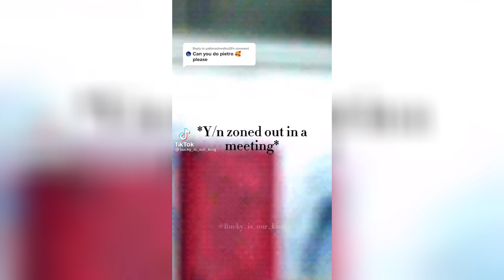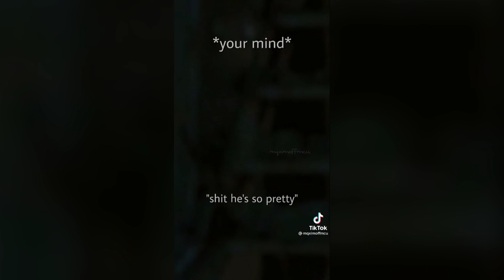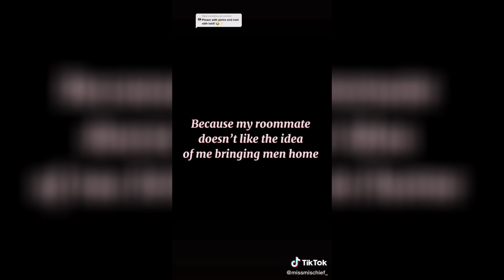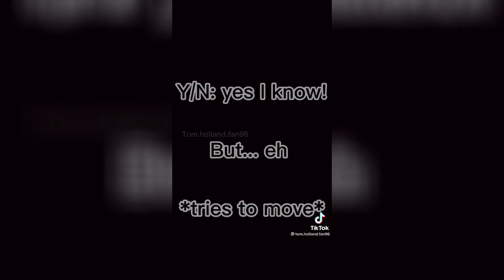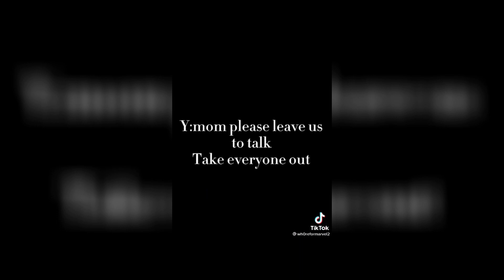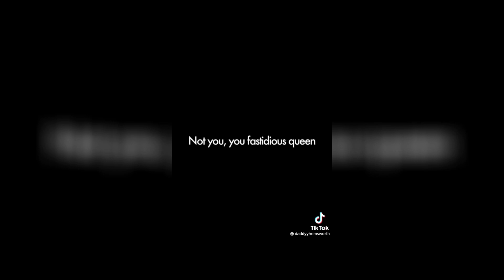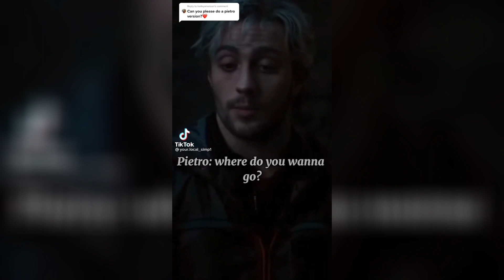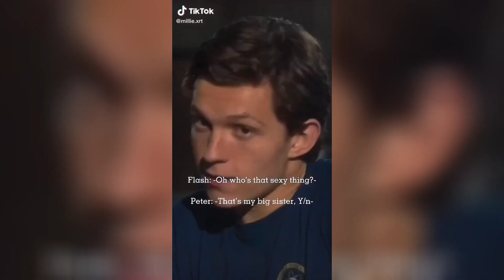Pietro Maximoff y/n povs || TikTok compilation 4